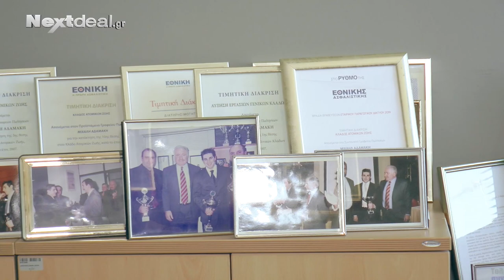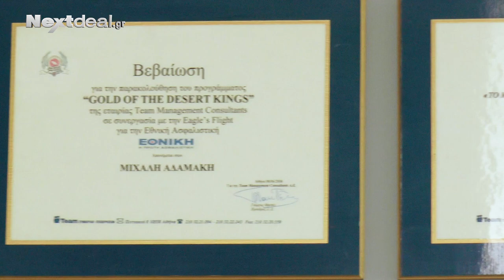Συνεντευξη - Μιχάλης Αδαμακης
Ο Μιχαλης Αδαμακης, διευθυντής γραφείου πωλήσεων της Εθνικής Ασφαλιστικής μιλά στο Nextdeal και τον Κωστής Σπύρου για το επάγγελμα του ασφαλιστή την 25η πορεία του στον ασφαλιστικό κλάδο αλλα και το μέλλον της ασφάλισης απο τη σκοπιά του ασφαλιστικού συμβούλου.